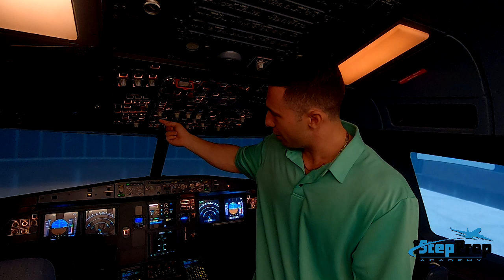A320 Fire Switch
What happens when you release the engine fire switch on the A320? It's nearly the same for every aircraft. For a complete systems review with probable oral questions and preferred responses visit us at 1StepPrep.com!

Miami, FL